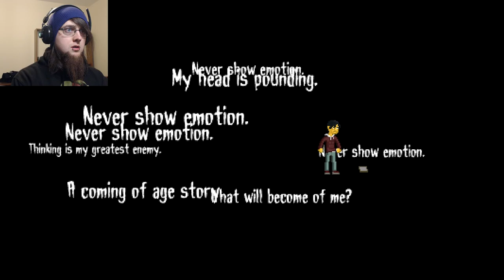THIS IS A SAD GAME. - Disorder #1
Join Liam for Disorder, a game that explores the story of the main character, and his brother, between two different frames of mind.

This game deals with some very strong subject matter, please do not watch if you're negatively affected by issues such as depression, self medication and suicide!